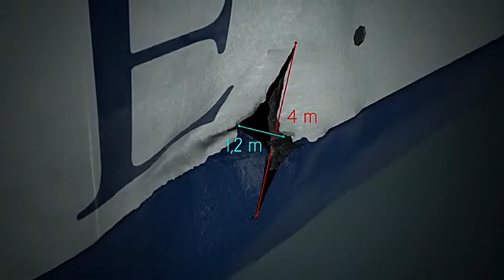Estonia - Nya dykningar inleds - TV4 Nyheterna 8 Juli 2021